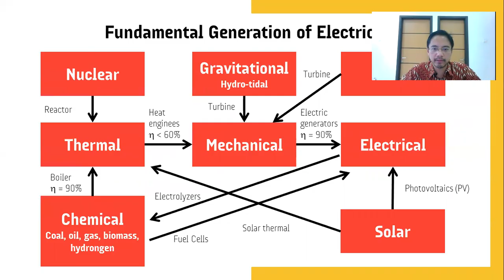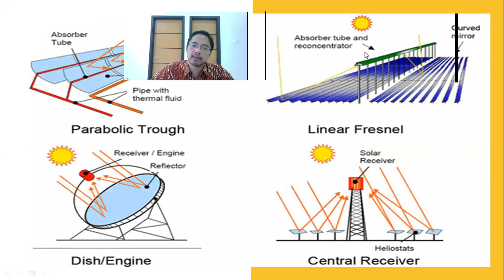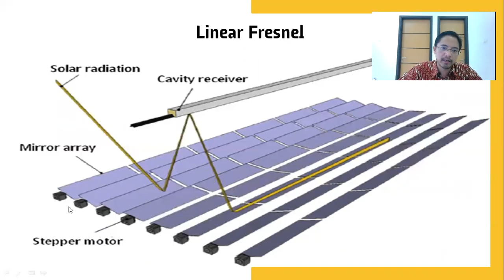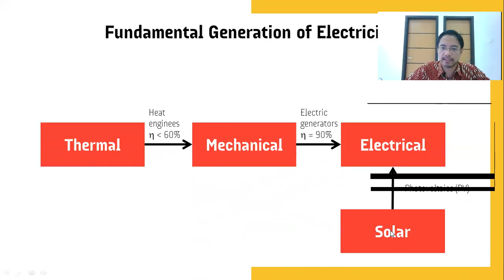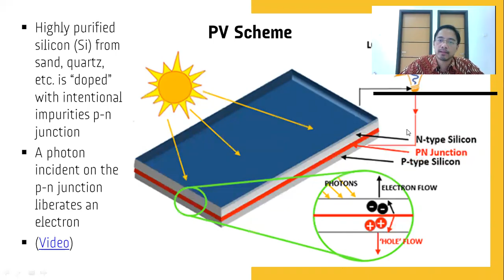PLTS - Pembangkit Listrik Tenaga Surya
Kuliah Sistem Energi Listrik Terbarukan PLTS - 3. Pembangkit ListriK Tenaga Surya